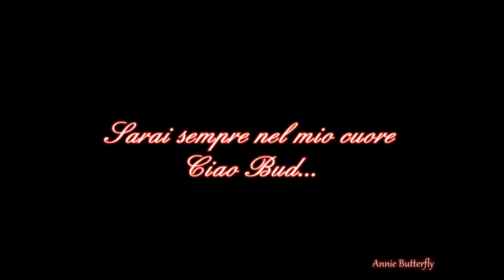In Memoria di Bud Spencer